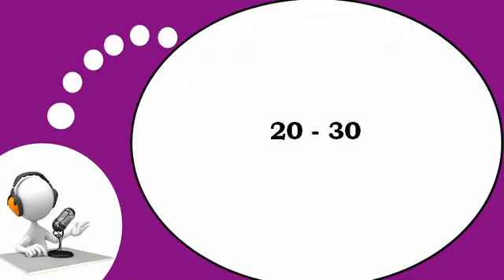French lesson # The numbers from 20 to 30